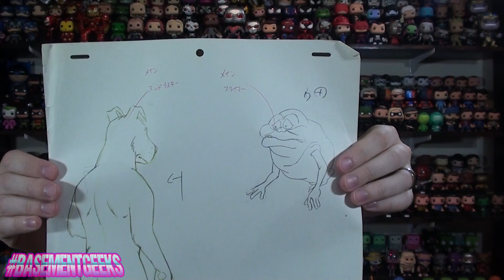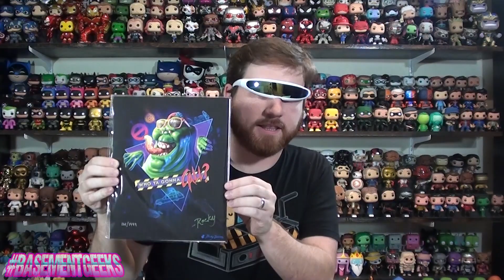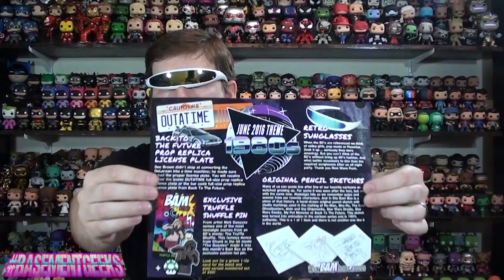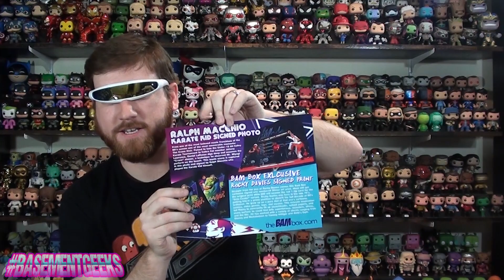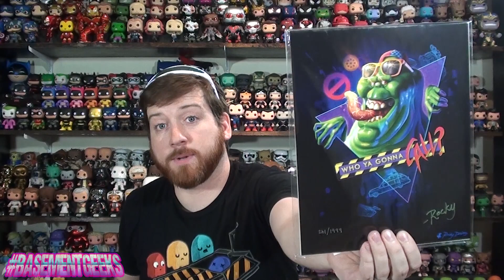The BAM! Box Unboxing June 2016 - Back to the 80s theme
Our first ever BAM! Box was June 2016's Back to the 1980s themed box and man was it packed with cool stuff. This may be my favorite subscription box.

Tracey Tobin
B9A 2W2

Hey there everyone, and welcome to "Tracey's Basement"! Are you a little nerdy? A little geeky? Do you amass collectibles, watch a lot of movies, read a lot of books, or play a lot of video games? Are you, perchance, interested in subscription boxes? If you've answered "Damn right!" to any of these questions you'll probably want to stick around! Here at "Tracey's Basement" we're all about unboxing videos, hauls, pop culture collectibles and fun, nerdy stuff of all kinds!